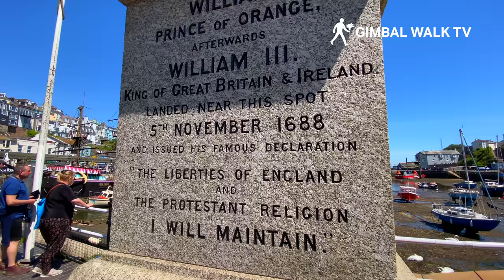BRIXHAM | Full tour of BRIXHAM DEVON from Brixham Harbour and Pirate Ship to the seafront and ferry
BRIXHAM | Full tour of Brixham, Devon walking down from Brixham Harbour and Pirate Ship to the Ferry point and seafront.

Brixham is a fishing town and civil parish in the district of Torbay in Devon, in the south-west of England. Brixham is at the southern end of Torbay, across the bay (Tor Bay) from Torquay, and fishing and tourism are the major industries of the town. This Brixham guide video will hopefully show you all you need to know about this beautiful part of Devon.

It is thought that the name 'Brixham' came from Brioc's village. 'Brioc' was an old English or Brythonic personal name and '-ham' is an ancient term for home derived from Old English.

Brixham is hilly and built around the harbour which remains in use as a dock for fishing trawlers. It has a focal tourist attraction in the replica of Sir Francis Drake's ship Golden Hind that is permanently moored there. I thought it was the famous Brixham Pirate Ship that is one of the main features of the Brixham Pirate Festival that takes place here every May.

Historically, Brixham was two separate communities with only a marshy lane to connect them. Cowtown was the area on top of the hill where the farmers lived, while a mile away around the harbour was Fishtown where the fishermen and seamen lived.

Cowtown, the St Mary's Square area, is on the road leaving Brixham to the south west, in the direction of Kingswear, upon which stands a church built on the site of a Saxon original. The town holds a yearly pirate event which competes for the title of most pirates in one place and this draws visitors from far and wide.

King William III landed in England at Brixham on 5 November 1688 on his way to become king as part of the Glorious Revolution.

Picture-postcard coves, exotic palm trees, a serene coastline and an iconic replica ship are just some of the things that give Brixham so much character. Situated in the southern corner of Torbay opposite Torquay, this attractive South Devon fishing town offers visitors a wealth of things to do, from riveting historical attractions to laid-back golf courses, a range of arts and culture and excellent local food. The town is a key part of the English Riviera and home to a UNESCO Global Geopark (one of only seven in the UK).

Brixham Pirate Festival
The annual Brixham Pirate Festival usually takes place over the early May Bank Holiday, and is known for its world record attempts, live music, free entertainment and for filling Brixham with pirates. The festival is a very large event in the town, with hundreds of residents viewing the festival yearly.

Cobbled streets and pastel-coloured fishermen’s houses cascade down to the bustling harbour where you will find traditional shops showcasing locally made souvenirs, crafts and foods. One of the busiest fishing ports in the UK, life in Brixham is centred around this picturesque harbour.